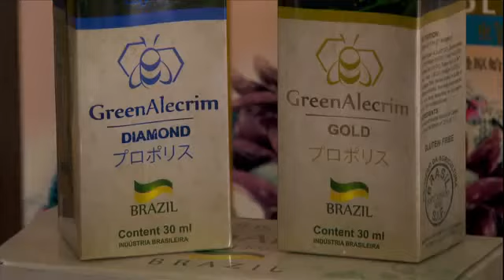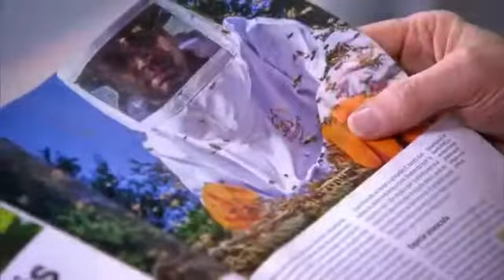Natucentro e a produção de própolis verde em Bambuí, MG